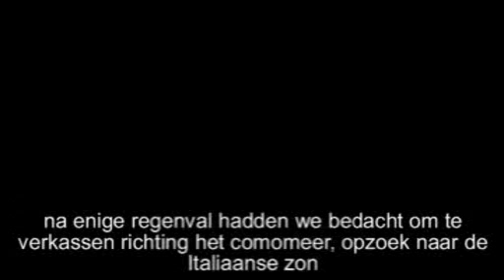Italie 2007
Neliz met zijn Honda cbr600rr en Spek op zijn kawasaki zx-10r (2007).
Vakantie in de zomer van 2007 van Amsterdam naar Italie.